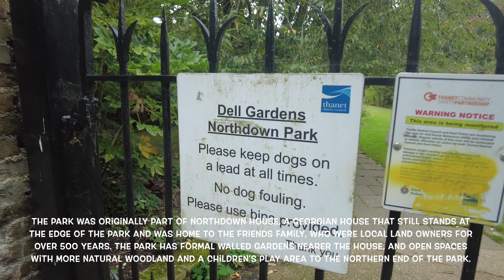DOG WALKIES- NORTHDOWN PARK & BOTANY BAY UK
In today's video I walk my dog Nevado to the Northdown Park. This is a lovely park here in Cliftonville, near Margate, Kent, England.
Another day I filmed some footage above Botany Bay beach, perfect for the dogs who really enjoy they frisbee games...
I hope you enjoy this video and I see you already next weekend!